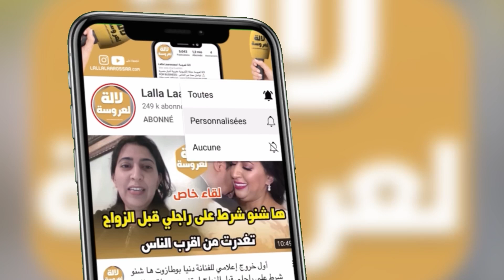بحرقة..رد روعة بيوتي على جنس البيبي إلى كان عطاني ربي ولد علاش غدي نكون مسكينة قال الحمد الله 😭